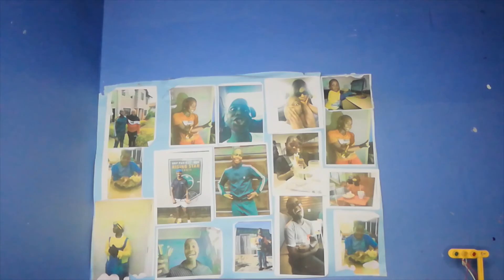Is the Raspberry Pi Pico still good in 2022?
In this video I will be explaining if the Raspberry Pi Pico is still good in 2022,